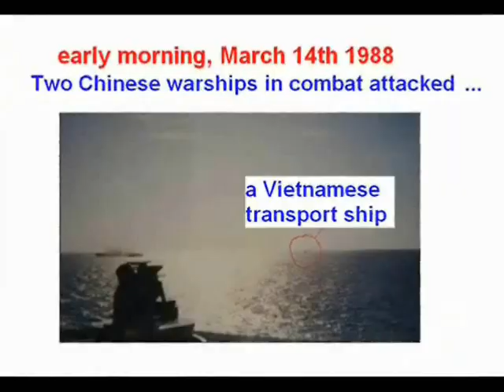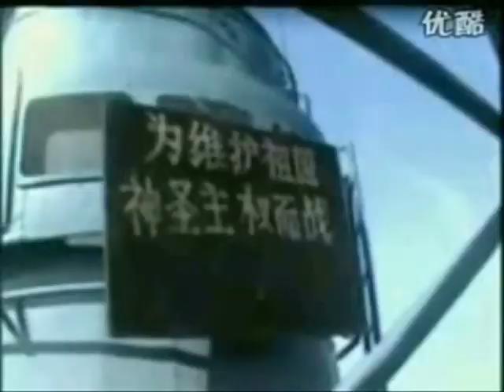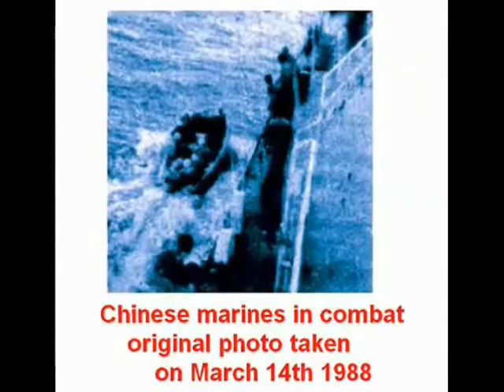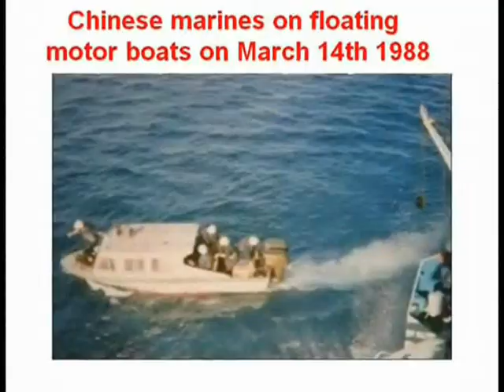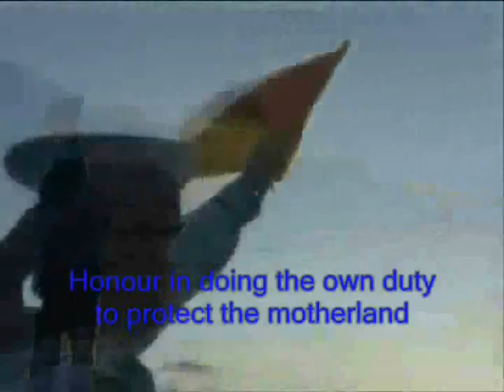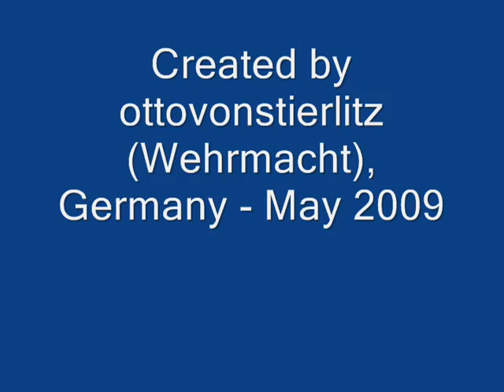China´s massacre in Spratly islands real footage 03/14/88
On the occasion of celebrating the Chinese Navy 60th anniversary, a short video that was recorded by the Chinese navy in 1988 has been publicized by her state medien. It shows the actions of the Chinese navy in combat as the so called "self-defense" and conceals the reality of a massacre :
64 Vietnamese sailors were killed by 37mm anti-craft guns from Chinese warships in a few seconds.

With proven historical evidences and an uninterrupted possession, Vietnam has been exercising her sovereignty over the Spratly Islands in the East Vietnam Sea, which is also known as the " South China Sea". However, with continuing ambition for hegemony to control natural resources as well as sea transportation routes, China has brutally and inhumanely attacked Viet Nam, seriously violating Vietnams sovereignty and international laws. This real footage, which was taken by the China Navy during the invasion of the Spratly Islands on March 14th 1988, is an irrefutable proof of China Navys crime. Using overwhelming armed forces, the China Navy killed 64 under-equipped Vietnamese sailors, destroyed and prevented unarmed Vietnamese vessels from saving the injured. The movie has raised a question of criminal charges against the Chinese government, once led by Deng Xiao Ping, for the course of justice. In fact, this defending battle lasted for a few hours at three reefs nearby the island called Sin Cowe, one of the largest islands in the Spratly islands. The Spratly islands locate at a distance of over 1000 km far from the undermost Chinese coast at Hainan island and rightly belong to Vietnam for historical reasons.

In the early months of 1988, the Chinese Navy had landed troops on five reefs and atolls of the Spratly Islands. Three of them lie quite near the large islands that Vietnam owns. The Vietnamese Navy then ferried supplies and equipment to six other reefs and atolls. They successfully gained control of them and prevented the Chinese navy from extending their occupied zone into the other islands. In early March, the High Commander of Vietnamese navy decided to defend other three reefs because they were part of the Spratly Islands and forming an open chain of reefs around the Sin Cowe island that were in control of Vietnam. On March 13th, in the late evening, three Vietnamese transport ships arrived in time at those reefs and set up the flags to represent Vietnams sovereignty over them. However, some hours after the Vietnamese transport ships had reached the target, four large Chinese warships got close to the Vietnamese and switched on the warning loudspeaker. Despite threat from Chinese warships, the Vietnamese transport ships patiently kept anchoring beside the reefs. They were not powerful enough to confront with the Chinese navy and did not want to escalate the conflict. The Chinese were ordered to take an oath before they floated motor-boats with many heavy-armed marines in carrying out the conspiracy to provoke the Vietnamese to break out a war. The Chinese, especially soldiers, are taught that the ocean area of Spratly islands with more than two hundred islands, reefs and atolls belongs to China.

The strain continued until the next morning, when the Chinese mobilized more battle ships, and also more floated motor-boats. They caused more provocations for the battle to break out. By 06:00 am, they suddenly sent 3 aluminium boats that carried about 40 armed marines and rapidly rushed towards the reefs. They landed troops in front of Vietnamese sailor crews and tried to lower the Vietnamese flags that had been already planted into the reef-platform since last evening. Standing on the reefs where the water level covered half of their bodies, the Vietnamese sailors set up commanding positions along the edge of the reefs to lay the defending lines and try to prevent the enemy from advancing forward. They were threatened by the Chinese to retreat from the reefs. This intrusion caused strong reaction from the Vietnamese defenders to hold their flag. They determined to hold on to the reef and keep their flag flying at any cost. Unable to force the Vietnamese to leave the reef, the Chinese marines had to get back to their battle ships. And finally

Just because the Vietnamese navy had refused to withdraw from the reef, the Chinese used battleships for firing with 37-mm anti-aircraft guns directly at the unarmed and light armed Vietnamese sailors on the reefs who were not able to attack them from their defending positions